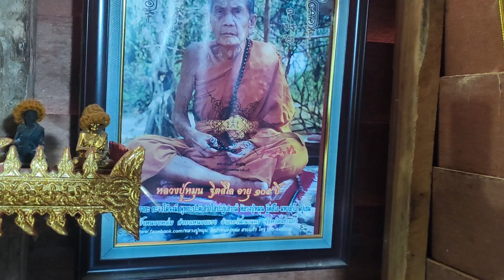พระเครื่อง หลวงปู่หมุน ฐิตสีโล วัดป่าหนองหล่ม